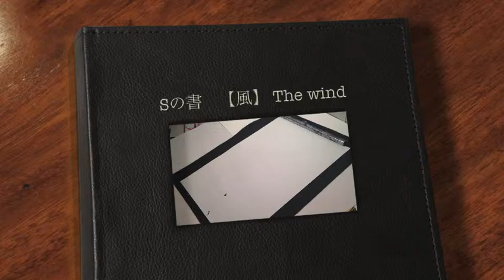風の書 改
!3Step!文字の書き方無料講座！Shogo公式メルマガ！！